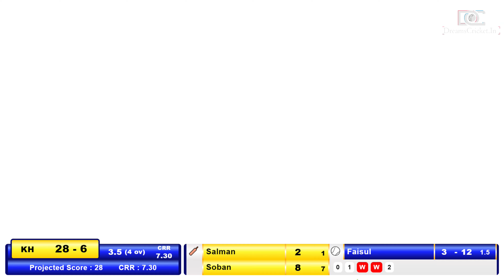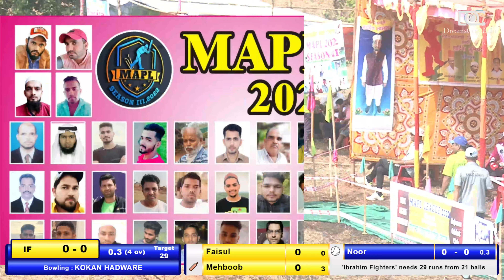Kokan hardware vs ibrahim fighters MAPL 2022